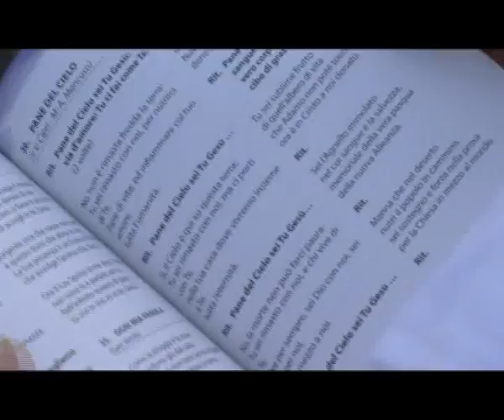Verso Madrid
8 agosto 2011: i giovani aretini in partenza per la GMG. Intervista a don Danilo Costantino, reponsabile del Centro per la pastorale giovanile della Diocesi di Arezzo-Cortona-Sansepolcro. La prima tappa è nella diocesi di Valencia.